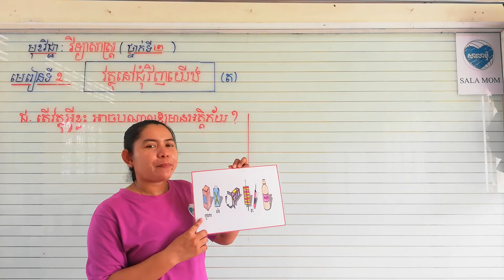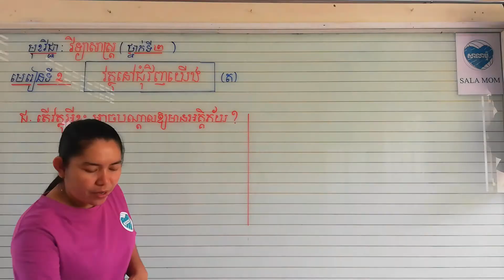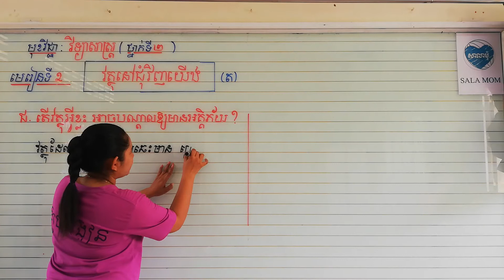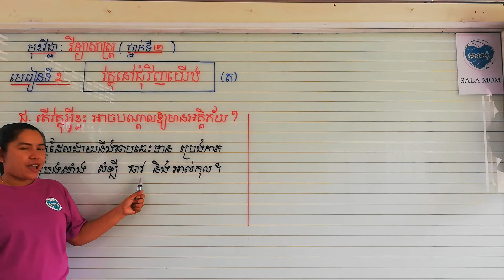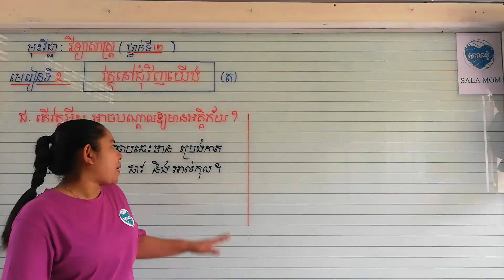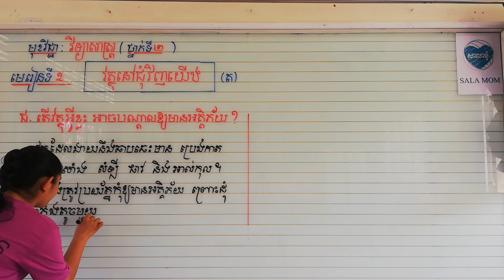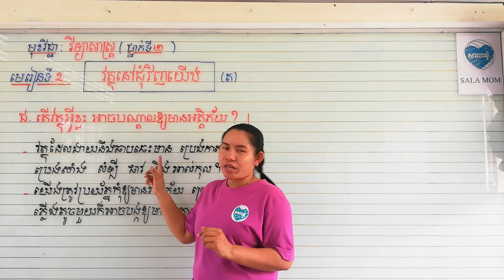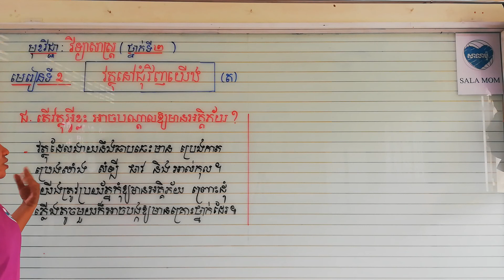មេរៀនទី២ វត្ថុនៅជុំវិញយើង(ត)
ជ. តើវត្ថុអ្វីខ្លះអាចបណ្តាលឲ្យមានអគ្គិភ័យ?